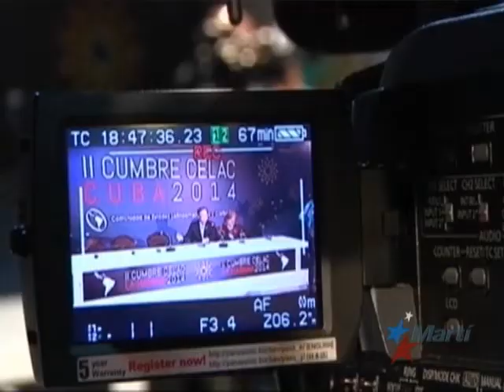Activistas cubanos reaccionan a petición de Jefe de la...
Enero 29 | Durante su asistencia a la segunda cumbre de la CELAC en La Habana, el Secretario General de la ONU, Ban Ki-Moon, dijo que abordó con el gobierno de Raúl Castro la "detención arbitraria" de opositores y la ratificación de los pactos de Derechos Humanos. Karen Caballero informa.